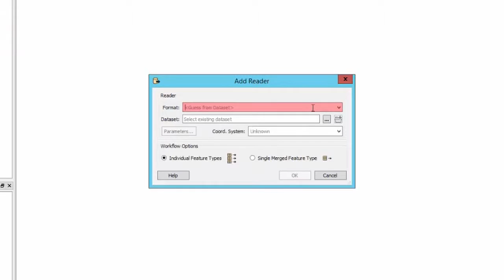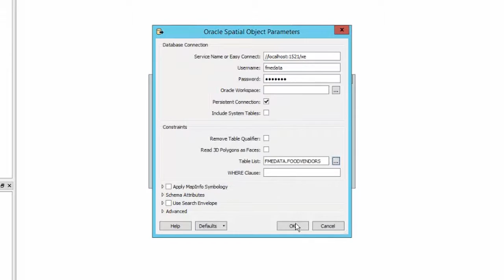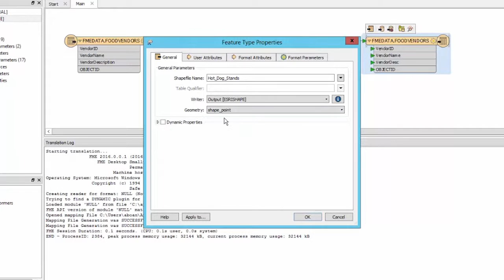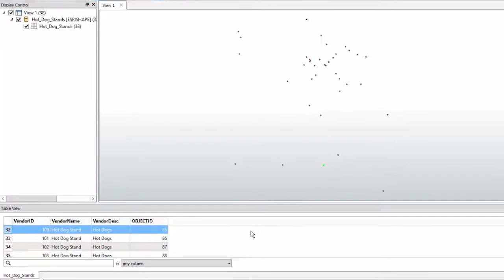How to Convert Oracle Spatial to Shapefile 2016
Quickly load an Oracle Spatial database to Esri Shapefile. You’ll see how to query the input table to extract only certain rows for the output Shapefile. You’ll see how to connect to the database, select the table, and execute SQL before, during, or after the translation. We’ll also look at how to modify the schema, including renaming attributes.